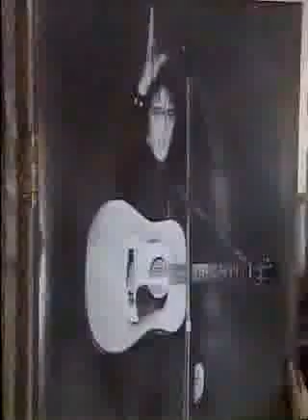Jon Bon Jovi & Julie Brown - Part 2